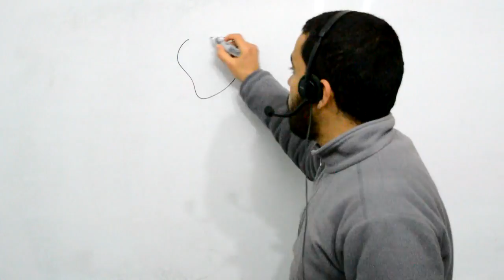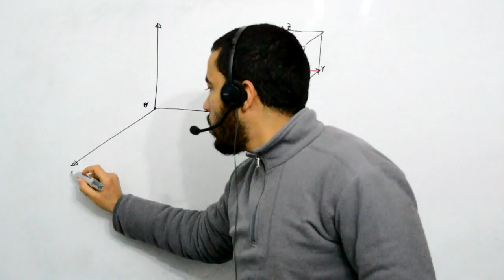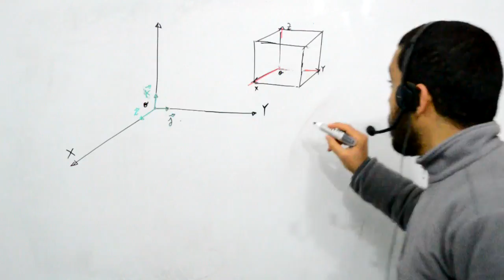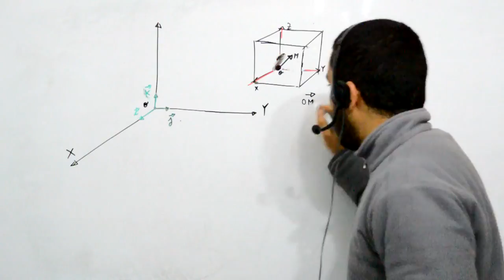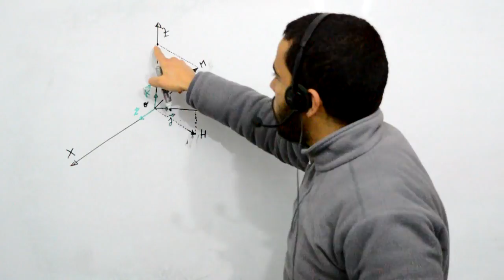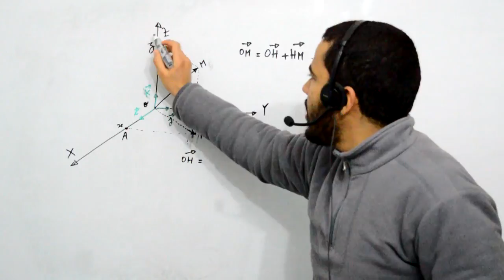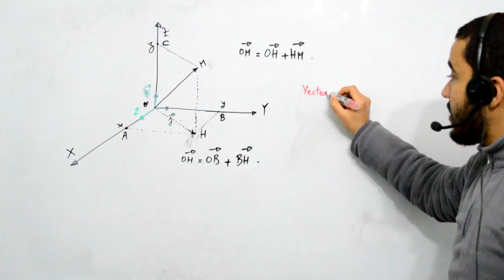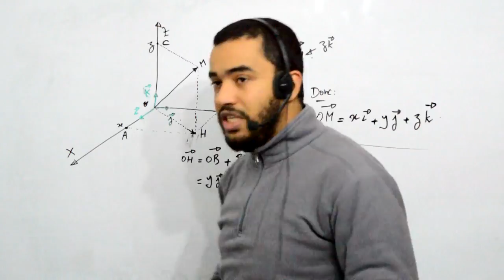TS, Cinématique et dynamique newtonienne, le vecteur position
Dans cette partie ont introduit pas à pas la notion du vecteur position.